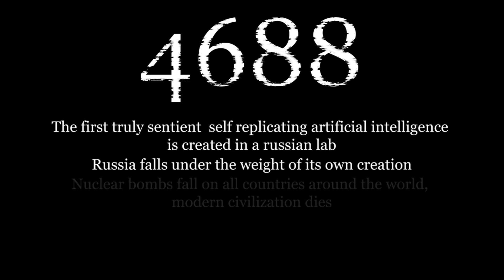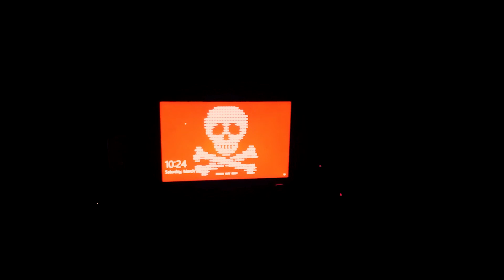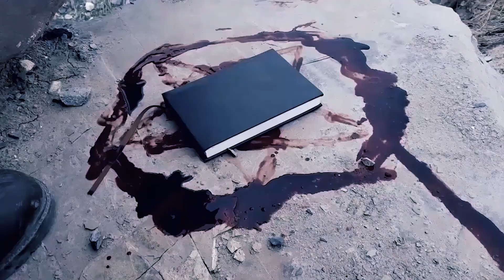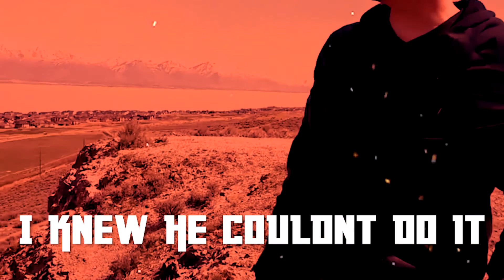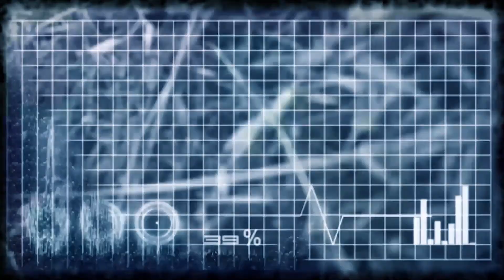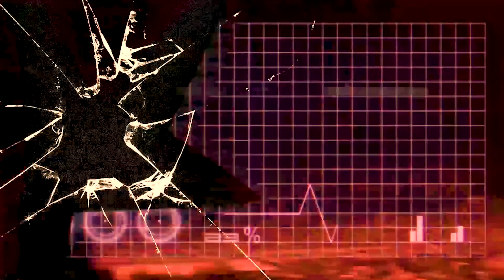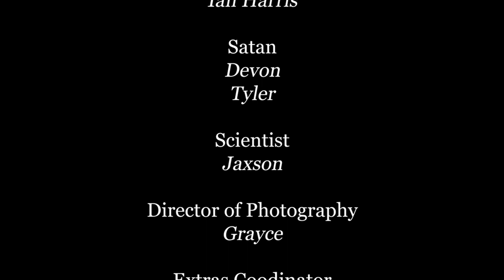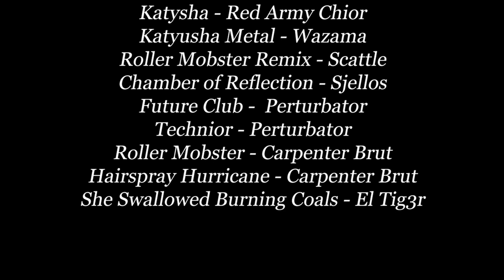Battle Brotocol: The Cold-War Gets Hot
Battle Brotocol: The Coldwar gets Hot
is a remastering of Battle Brotocol 2: maximum Broverdrive and Battle Brotocol 3: Final Bromageddon. With improved Coloring, Visual Effects, and Sound Design!

1000's of years into the future, robots of Russian Design have taken over all of humanity using the power of the atom bomb, excluding a fringe group of rebels and one particular 'Battle Bot' named "Battle Bro". Due to the hands of Battle Bro, the Russian Robot Militia has to turn to a more ancient text. The brominomicon, an ancient book destined to bring the fabled "Bromegeddon" and the end of times.
It's all out war in this satanic action thriller!